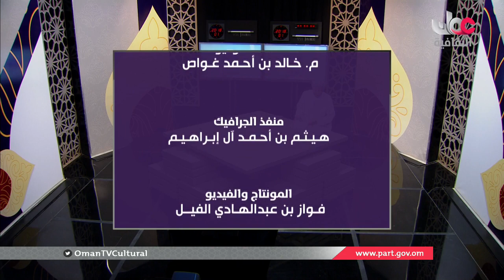أخبار_الثقافة | الأربعاء 4 ديسمبر 2019 م